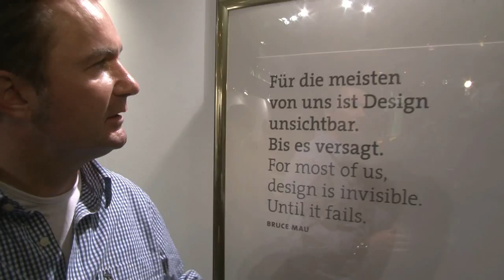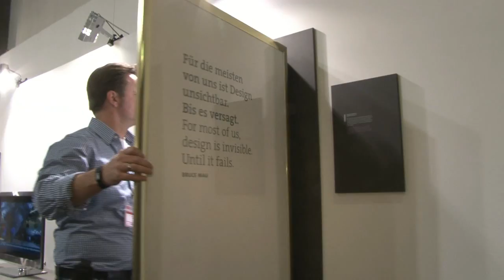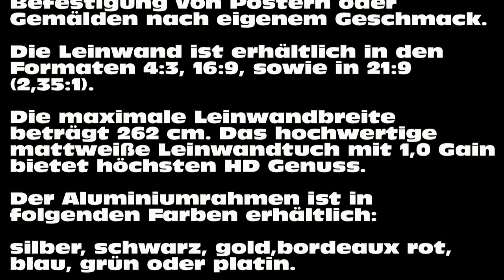"Bilderrahmen" Leinwand - die 2 in 1 Lösung fürs Wohnzimmer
Hier ist sie - die Rahmenleinwand, die Sie verstecken können. Auf den ersten Blick ein Bilderrahmen mit Wunschmotiv und mit 2 Handgriffen falten Sie den Bilderrahmen in eine Rahmenleinwand mit Wunschformat. Verfügbar in den Formaten 4: 3, 16 : 9 und 21 : 9. Verschiedene Rahmendesigns lieferbar. Leinwandwandrahmen im schwarzen Samt. Maximale Leinwandbreite 2,62 cm.